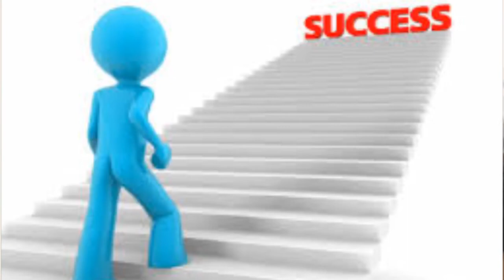Top Business Mistakes: A guide for Youngsters and Startup Guys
Hi Guys I share my views and experiences on different aspects of Life which can benefit you and can save your time of struggle in life for achieving something.

Search me on Facebook:

Search Rohit Warkade

Search my page on Facebook:

Search Rwmotivation

My areas of Interest:

1. Cricket
2. Engineering and Mba
3. Success and Goal Achievement

Search Rwmotivation and Rohit warkade on youtube for videos

Our Mission is to Make India the Best Country in the World